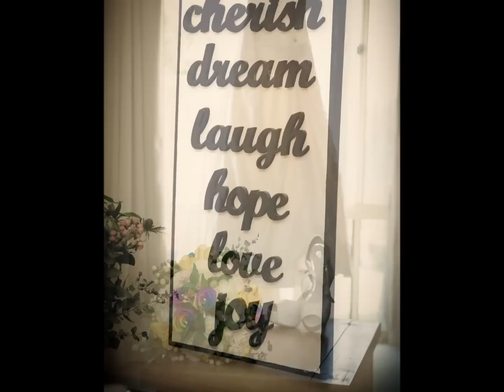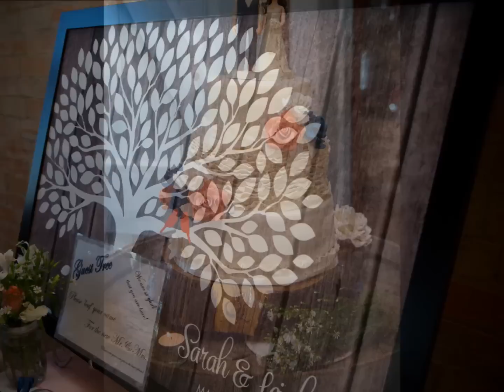Sarah&Leigh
Wedding and reception at the Briars on the Mornington Peninsula